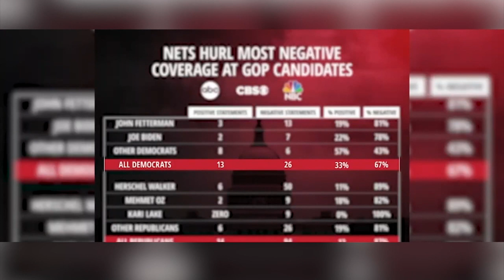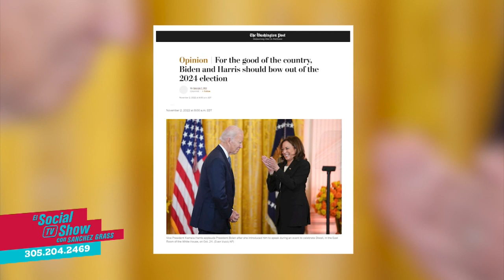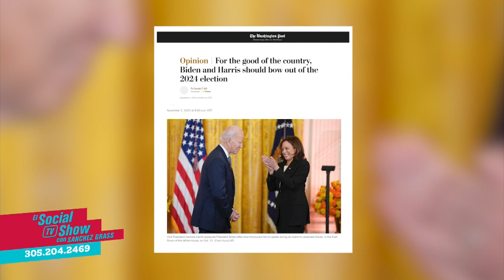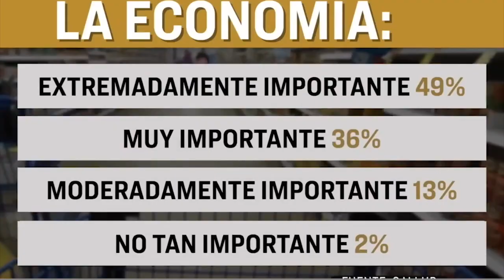¿Qué dicen y qué no dicen las coberturas de medios?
Una encuesta se acerca a las cadenas ABC, NBC y CBS en las elecciones de medio término 2022.